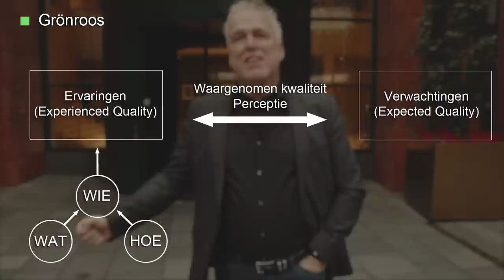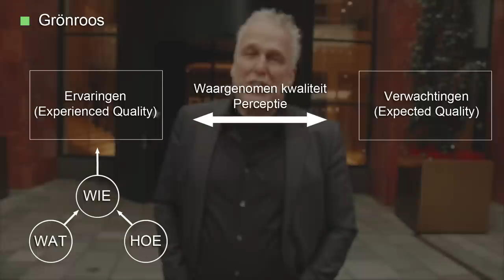Grönroos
Wouter de Vries van bestseller Blauwe bananen verteld over Grönroos wat dit betekend voor marketing.